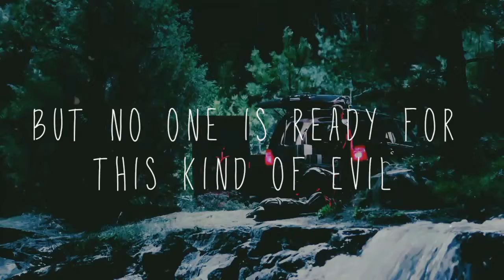The Diary of Mia Salvatore || Wattpad Trailer